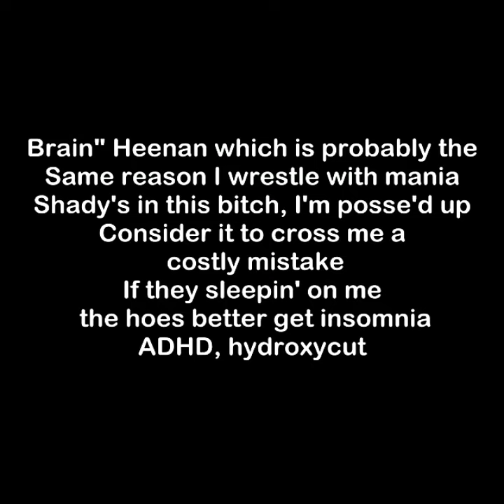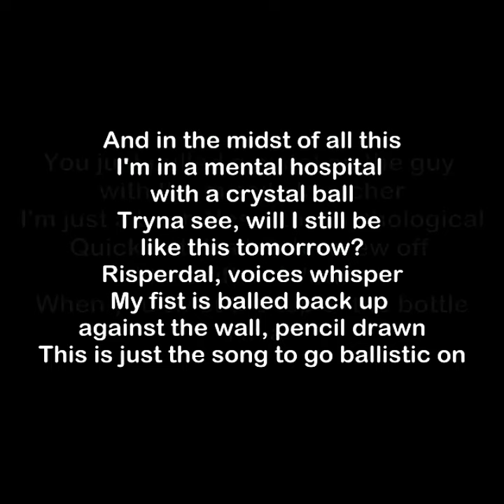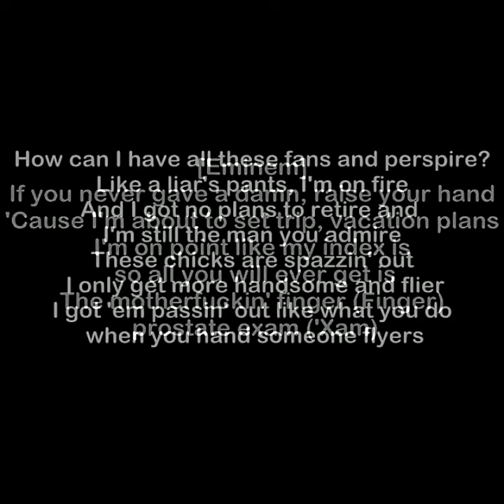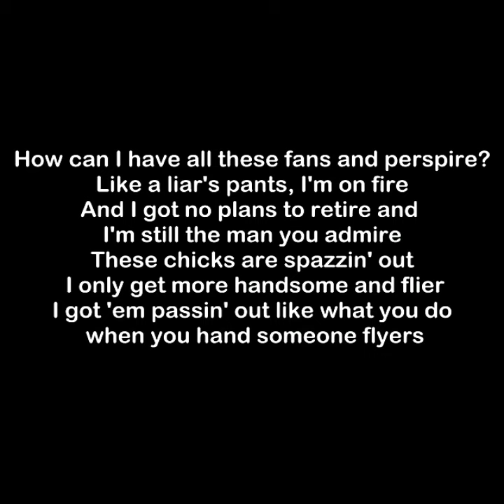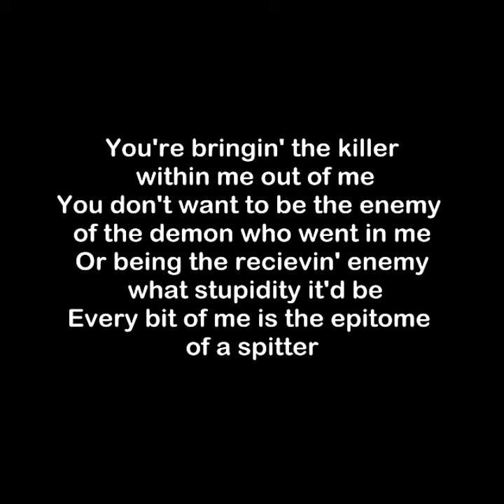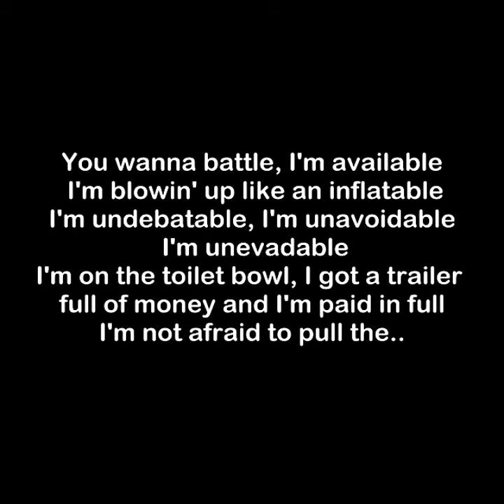Godzilla (Slowed down) (Learn Full Godzilla) (Normal Rap)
Sorry for not so very full screen on main because my memory storage is low
at least i maked it slowed down

Remake Version Here: This is now slower version than this video